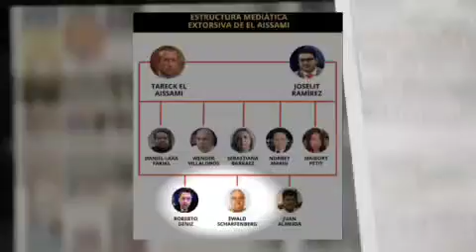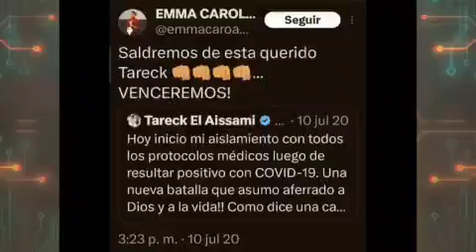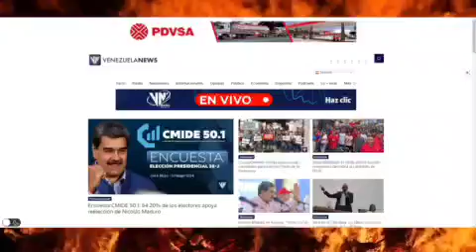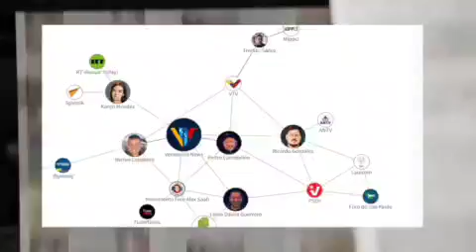noticias.Las cochinadas de la periodista amante del régimen